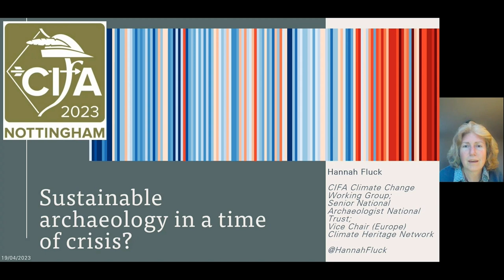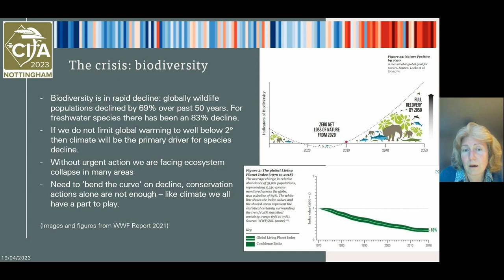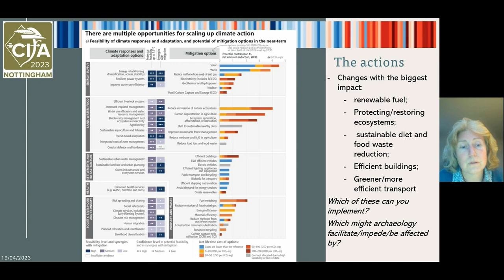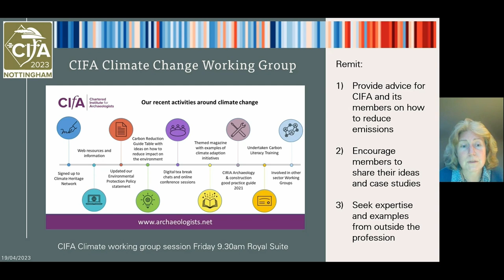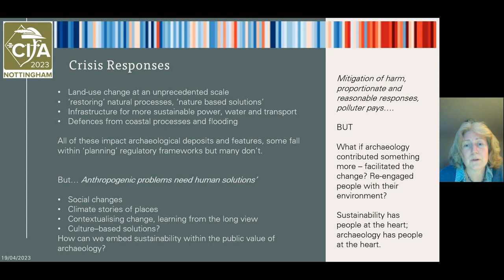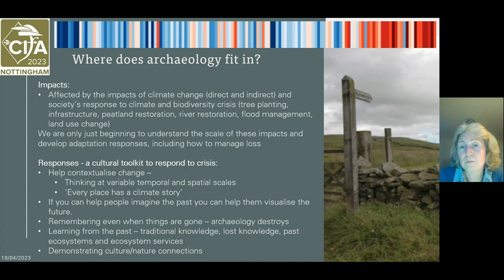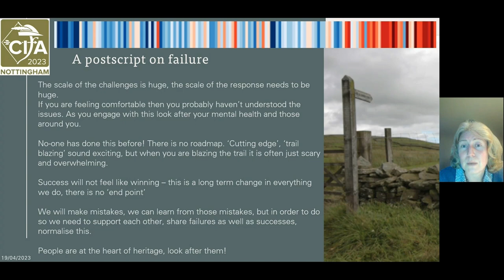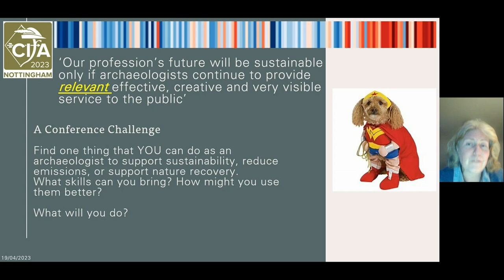Overview of CIfA’s work around climate change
Hannah Fluck, National Trust and member of CIfA’s Climate Change working group (pre-recorded presentation)